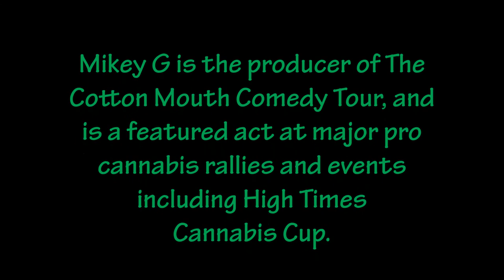Mikey G (stand up comedy) Cotton Mouth Comedy Tour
Mikey G is the producer of the Cotton Mouth Comedy Tour and featured act at major pro cannabis rallies and events across the US including High Times Cannabis Cup. Mikey has toured the US in 2016 as part of the CMCT label bringing pot humor mixed with high energy in-your-face style of physical humor.

Mikey is originally from St Louis MO now relocated to Santa Cruz CA. Only 32, Mikey is a 16 year vet of the stage becoming a pro wrestler at age 16 before touring both as a musician, kind of lol, and now a comedian. His playful attitude and fun loving nature makes him a sought after and requested act.

This video is from The Crow's Nest in Santa Cruz CA on Sun 5/15/16 with headliner Kabir Singh, feature Jeremy Curry and host Sam Marcoux, what a murderer's row of comics.